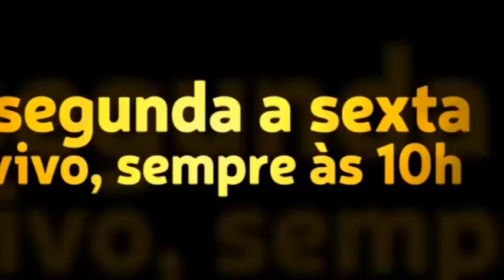Saudações dos amigos do Papo de Graça, pelo Whatsapp. Envie o seu vídeo pessoal!